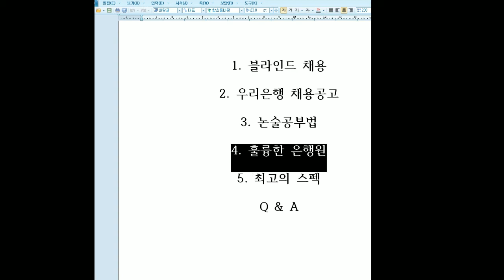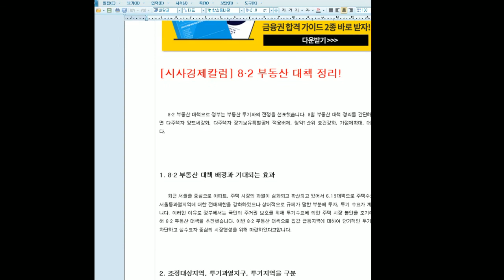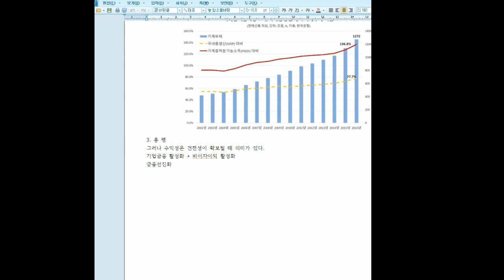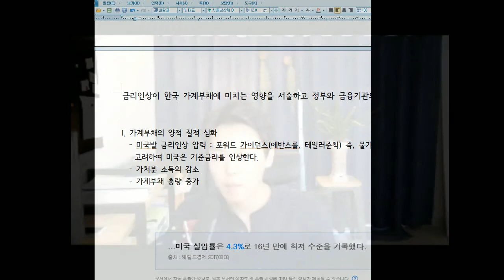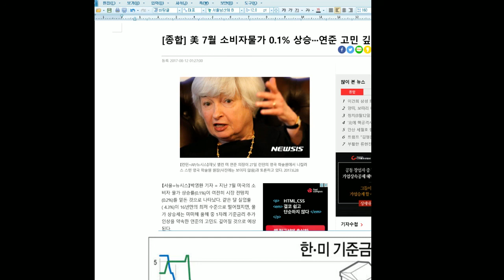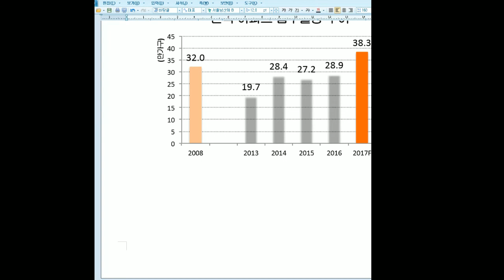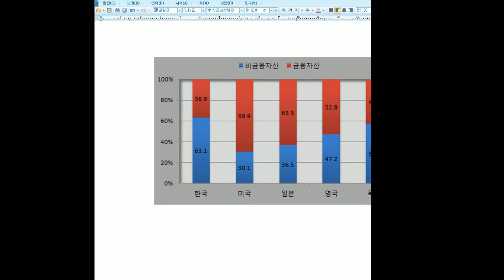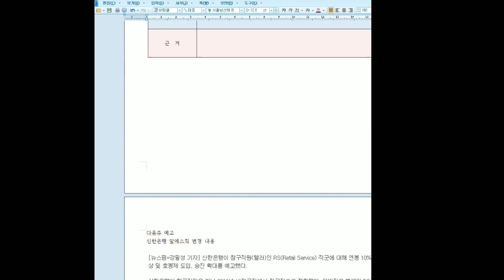탑뱅커의 입사정보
기업, 하나, 국민은행 논술 대비영상